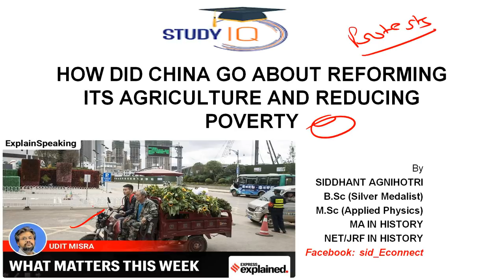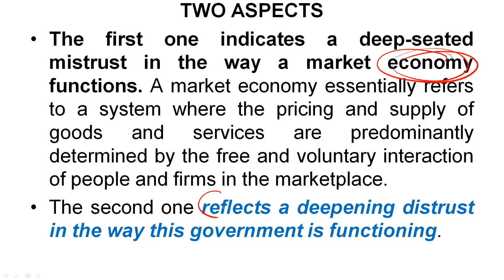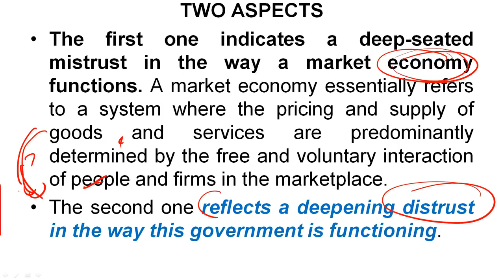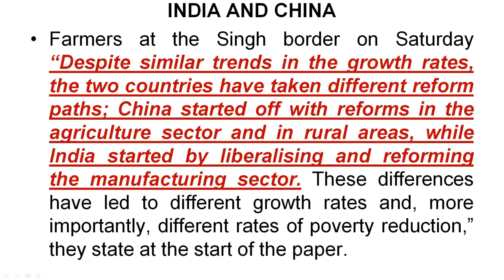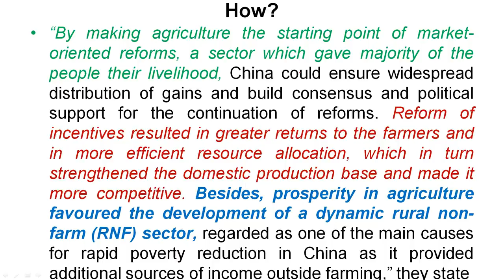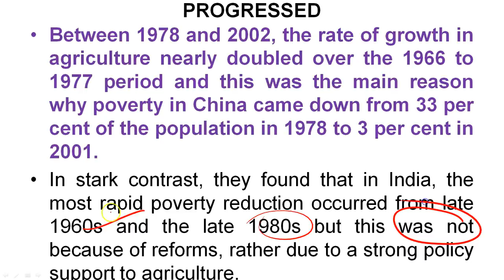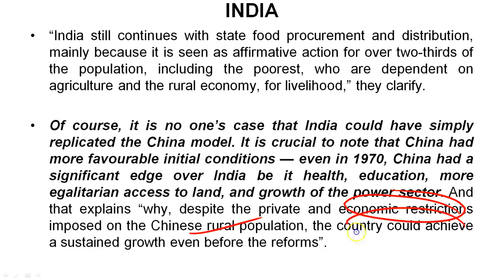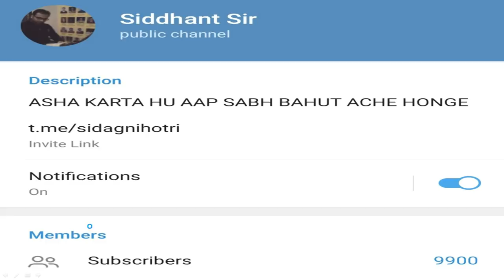China’s Agriculture Reforms & Poverty Reduction - Comparison of Chinese & Indian Agri Sectors